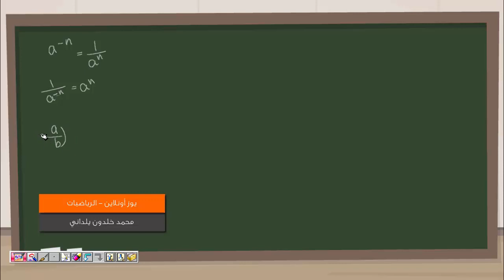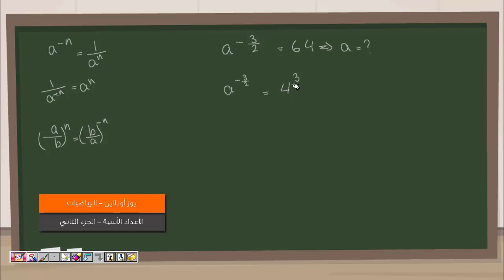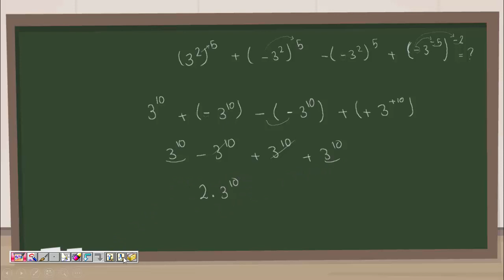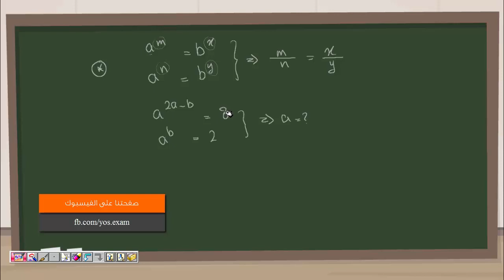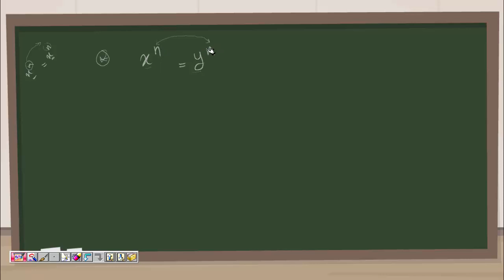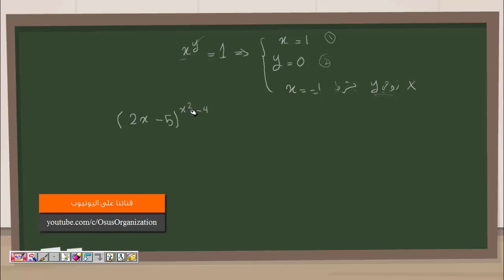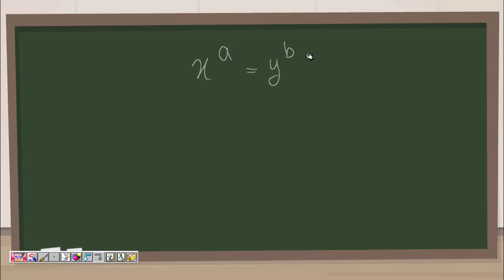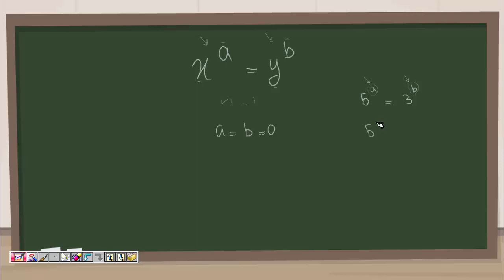يوز أونلاين - الرياضيات - الدرس 23 - الأعداد الأسية الجزء الثاني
فريق أسس